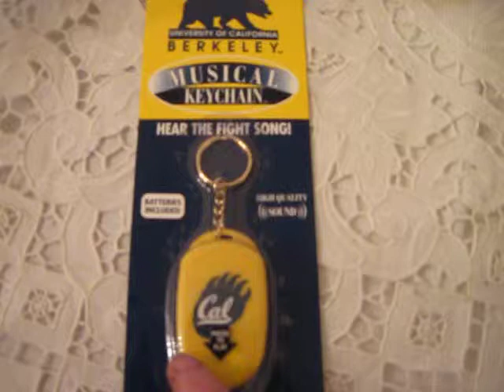Berkeley Cal Musical Keychain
this item is available in our ebay store